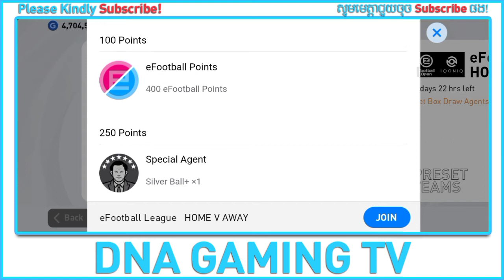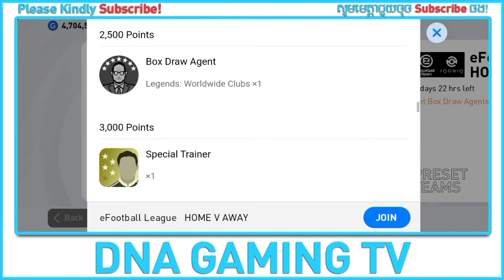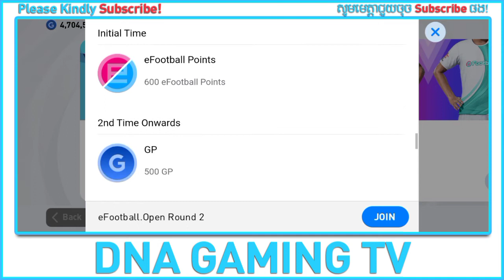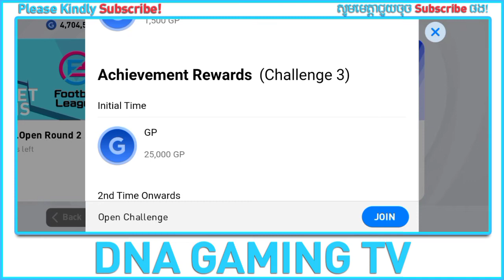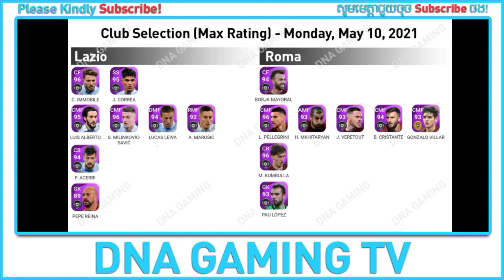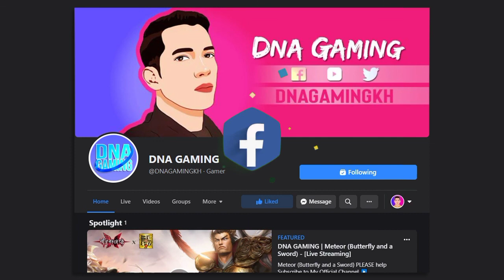PES 2021 | REVIEW UPDATE THURSDAY, MAY 6, 2021 [KHMER LANGUAGE]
Review Update PES 2021 Thursday, May 6, 2021.
1- Matchday x2
- Total eFootball Point x800
- Total Legends Box Draw x6
- Total myClub Coins (Highest Rating) x200
2- eFootball Round 2
- Challenge x5
- Total eFootball Point x2,700
3- Club Selection Up Coming:
- Lazio
- Roma

eFootball PES
PES Cambodia
PES Mobile
Lazio
Roma
Mobile Gameplay
Ace Squad
Gaming
GRIS
Levelhead
Minecraft
Fortnite
Vainglory
Roblox
AOV
ShellFire
ZombsRoyale.io
Mobile Gaming
Mobile Game
Call of Duty: Mobile
GRID Autosport
Nintendo games
Noodlecake Studios
Pokemon Go
PUBG Mobile
Square Enix games
Stardew Valley
The Room series
Among Us
Clash of Clans
Free Fire
Clash Royale
Brawl Stars
8 Ball Pool™
Hay Day
Pokémon Masters
Soul Knight
Marvel: Future Fight
Boom Beach
Summoners War
Heroes Evolved
Heroes Arena
Legend of Ace
Onmyoji Arena
Seven Paladins
Planet of Heroes
Paladins Strike
Extraordinary Ones
War Song
Arena Masters
Survival Heroes
Heroes Unleashed
AOG Mobile
Arena of Glory
Battlelands Royale
Creative Destruction
Most IO style games
Knives Out
Rules of Survival
PES MOBILE
PES 2020
PES 2021
HUNDRED SOUL
MOBA GAME